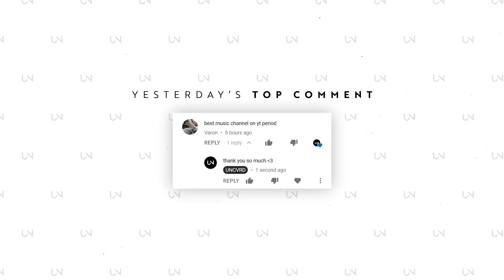DROELOE - Weird Machine (ft. Nevve)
Photo by ElenaJac!

» UNCVRD«

OR